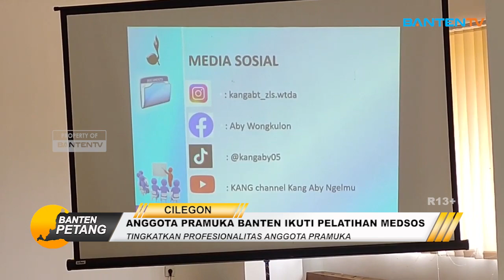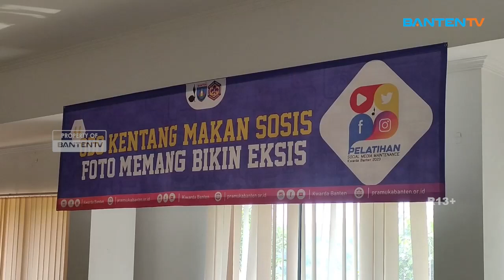ANGGOTA PRAMUKA BANTEN IKUTI PELATIHAN MEDSOS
Pengurus Kwartir Daerah Gerakan Pramuka Banten mengggelar pelatihan bagi anggota pramuka di Kwartir Cabang dan Kwartir Ranting se-Provinsi Banten. Pelatihan ini bertujuan untuk meningkatkan profesionalitas anggota Pramuka se-banten dalam bermedia sosial.